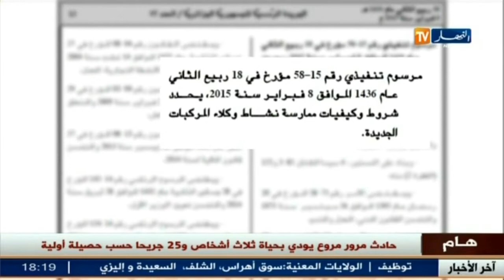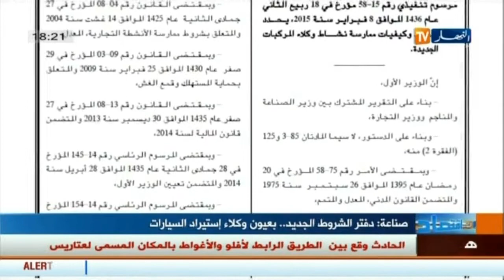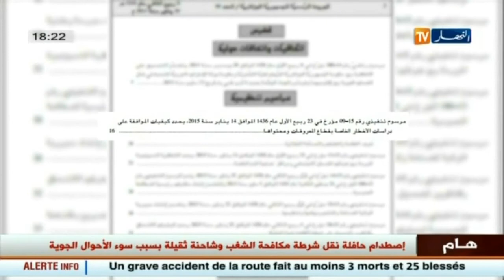الاخبار الاقتصادية:النشرة الاقتصادية ليوم 20فيفري 2015